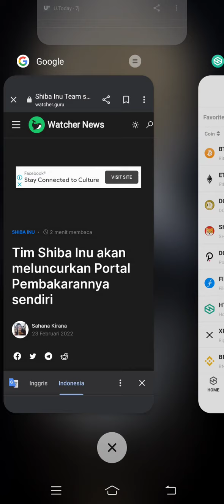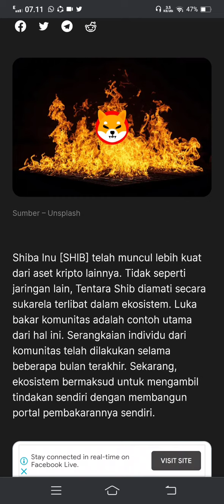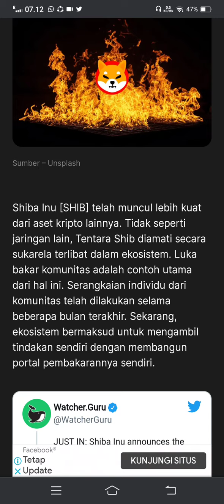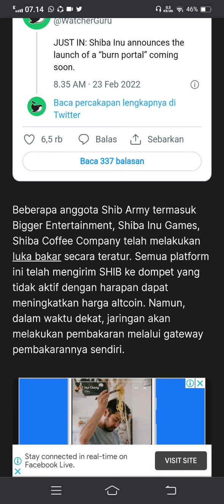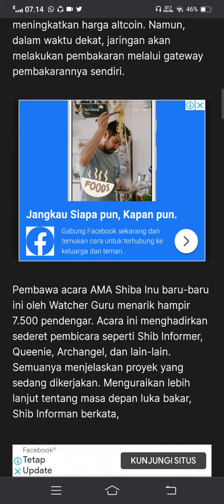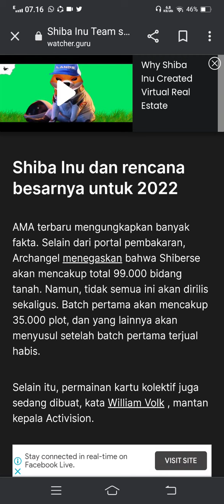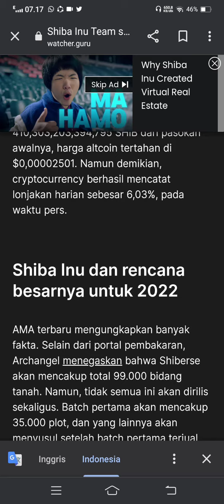SHIBA SELALU ADA RENCANA RENCANA YANG TAK TERDUGA SEMOGA AJA BENER TERJADI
Video ini bukan ajakan menjual atau membeli sebuah aset crypto.

Tetap lakukan riset dan dyor.
Jangan kepancing fotmo.
Pandai lah dalam many management.